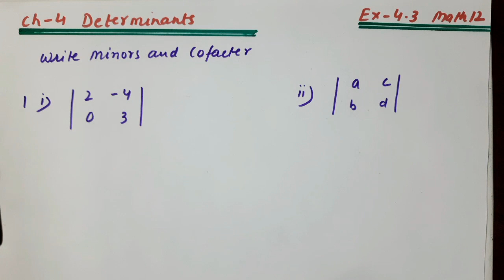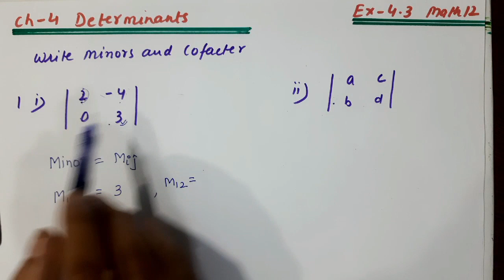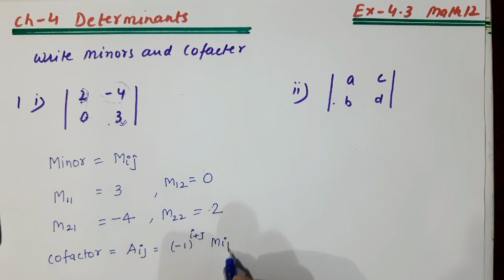Determinants |chapter 4 |EX 4.3|math 12th NCERT solutions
Determinants | Chapter 4 | NCERT SOLUTIONS | Math 12
The determinant of a matrix is a number that is specially defined only for square matrices. Determinants are mathematical objects that are very useful in the analysis and solution of systems of linear equations. Determinants also have wide applications in engineering, science, economics and social science as well. Let's now study about the determinant of a matrix.
To every square matrix A = [aij] of order n, we can associate a number (real or complex) called determinant of the square matrix A, where a = (i, j)th element of A. This may be thought of as a function which associates each square matrix with a unique number (real or complex).

If M is the set of square matrices, K is the set of numbers (real or complex) and f : M → K is defined by f (A) = k, where A ∈ M and k ∈ K, then f (A) is called the determinant of A. It is also denoted by | A | or det A or Δ.